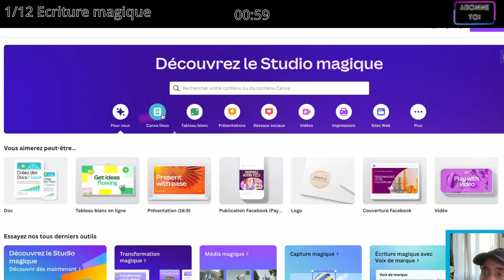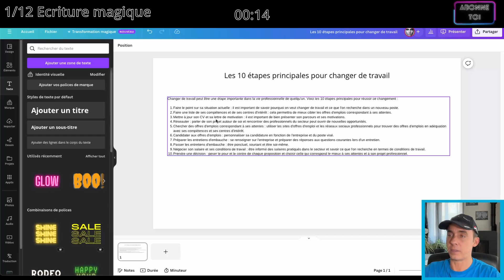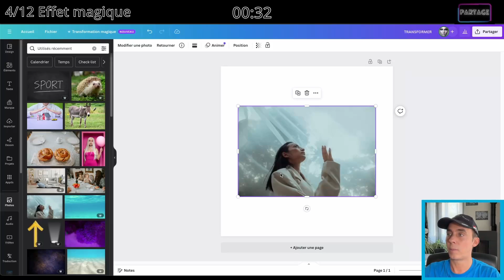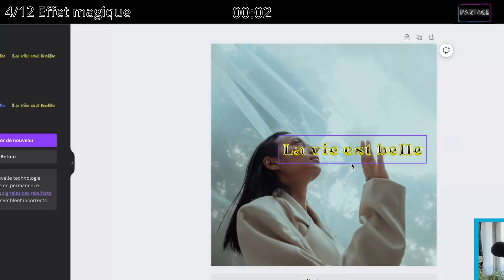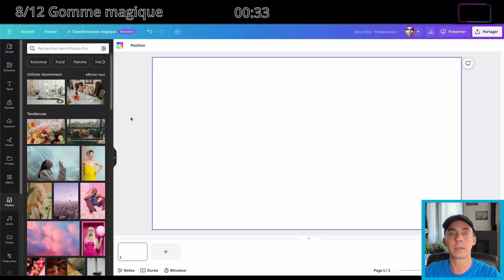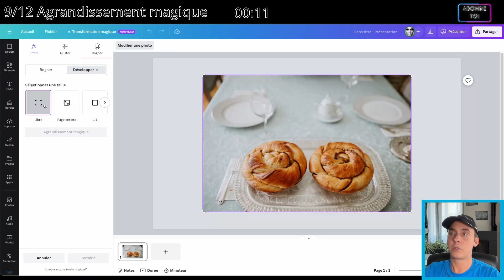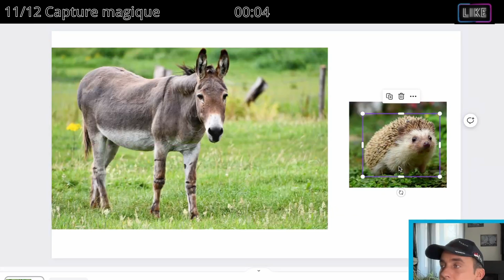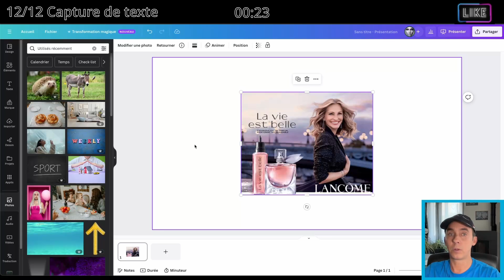Canva Magic Studio pour Débutants en 2023 - Tuto 💁🏻🔥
Canva vient de lancer Magic Studio, où ils rassemblent toutes leurs différentes applications d'IA pour la création de contenu en un seul endroit.

Cela inclut le texte en vidéo, le texte en image, l'agrandissement magique, l'écriture magique, l'édition magique, le gommage magique et bien d'autres que je vais vous montrer dans cette vidéo.

Et ils disposent également d'un "Market" de l'IA pour vous donner accès à des outils d'IA tiers dans Canva. Vous pouvez accéder à DALL.E par exemple pour la génération de texte en image, utiliser D-ID ou HeyGen AI pour créer des avatars IA, ou SoundRaw pour créer de la musique à l'aide de l'IA.

Pour rester en contact et être informé des nouveautés

🔥 S'il vous plaît, dites-moi en commentaire si vous voulez d'autres tutos sur Canva d'une manière générale.

Rendez-vous dans la prochaine vidéo.

Bye Bye!

Chapitres :
0:00 Intro
0:26 Ecriture Magique
1:34 Transformation magique
2:13 Animation magique
2:41 Effet magique
3:27 Média magique - Image
3:59 Média magique - Vidéo
4:25 Effacer l’arrière plan
4:43 Gomme magique
5:25 Agrandissement magique
6:01 Edition magique
6:35 Capture magique
6:59 Capture de texte
7:28 Synthèse